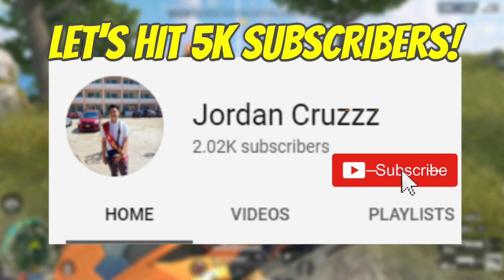GALET NA GALET SIYA SA TEAMPH AT BOT! LT HAHA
Road to 3K na tayo mga idol keep supporting lang po:)

"TeamPH Esports Youtubers"

Share niyo po para masaya:):)